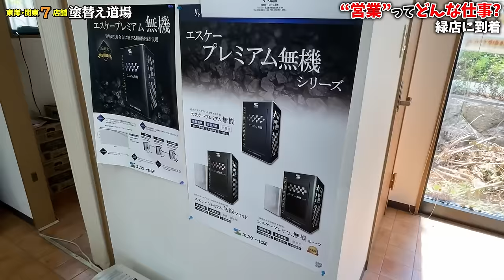職人にこそ伝えたい営業の本音！！どちらも経験した塗り替え道場No.2の男がアツく語ります！職人さん体力勝負なので、将来のことも考えないと厳しいです！！